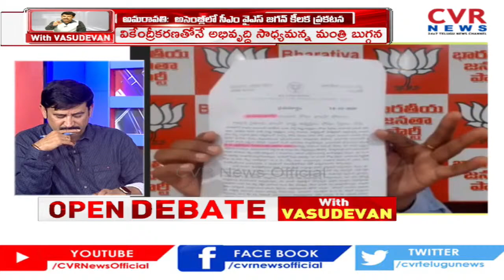మూడు రాజధాని బిల్ రద్దు వెనుక పొలిటికల్ అజెండా ఏంటి ? | AP Three Capital Bill Withdrawn | CVR News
Live : వైఎస్ జగన్ యూ టర్న్! | IOpendebate with Vasudevan | CVR News Live